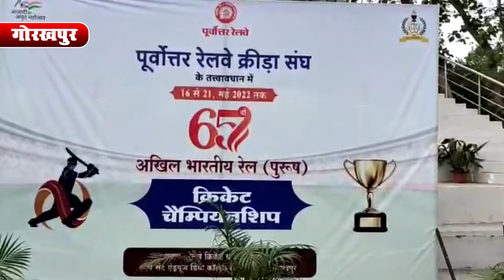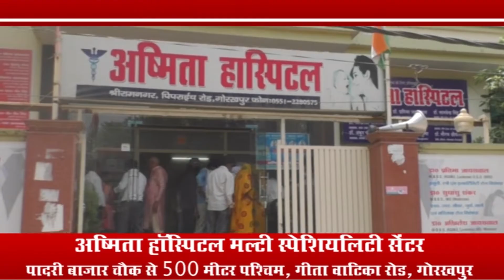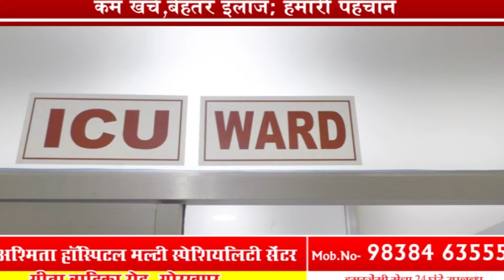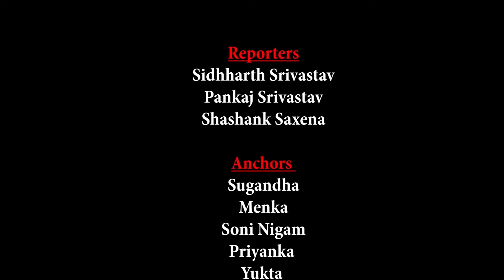amazenow_satyaghatna16 may22